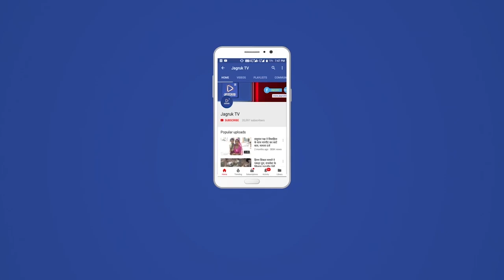बाड़मेर : अवैध ट्रांसफाॅर्मर सहित 2 स्थानों पर पकड़ी चोरी, 1.88 लाख रूपए का जुर्माना लगाया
बाड़मेर डिस्काॅम की ओर से बिजली चोरो के खिलाफ चलाए जा रहे अभियान के तहत एक अवैध ट्रांसफाॅर्मर सहित दो स्थानों पर विद्युत चोरी पकड़कर करीब 1.88 लाख रूपए का जुर्माना लगाया गया।  यह जानकारी देते हुए जोधपुर डिस्काॅम बाड़मेर के अधीक्षण अभियंता अजय माथुर ने बताया कि गुरूवार को अधिशाषी अभियंता भैराराम चौधरी मय सेड़वा डिस्काॅम के कनिष्ठ अभियंता हिमांशु वर्मा ने पूनमाराम पुत्र विरमाराम निवासी कांकरला के यहां कार्यवाही कर अवैध ट्रांसफाॅर्मर जब्त किया गया।

गैर उपभोक्ता पूनमाराम द्वारा अपनी ढ़ाणी के नजदीक लगे सिंगल फेज ट्रांसफाॅर्मर के पास पोल से जुड़ी 11 केवी विद्युत लाईन में अंकुड़िये लगाकर उसके नीचे अवैध माॅडिफाईड ट्रांसफाॅर्मर जोड़कर बिजली चोर कर कृषि कार्य करता हुआ पाया गया। इस पर अवैध माॅडिफाईड ट्रांसफाॅर्मर जब्त कर उसके खिलाफ  1.51 लाख रूपए का जुर्माना लगाया गया।

इसी क्रम में कांकरला गांव में ही टीम द्वारा कुसुंबी पत्नि वीरमाराम जाट के परिसर में स्थित सिंगल फेज के घरेलू कनेक्शन में मीटर को हटाकर सिंगल फेज ट्रांसफाॅर्मर के बुशिंग से बिना मीटर डायरेक्ट विद्युत आपूर्ति लेकर विद्युत चोरी करते हुए पाए जाने पर केबल जब्त कर उसके खिलाफ 37 हजार रूपए का जुर्माना लगाया गया।